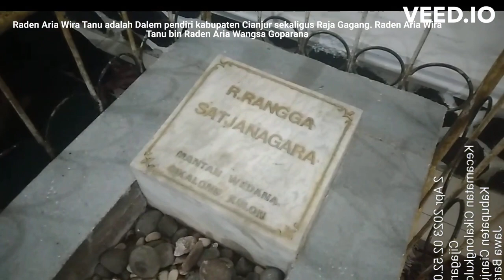SILATURAHIM PR.HENRY S.WIRAKUSUMA KE KANJENG DALEM CIKUNDUL CIANJUR | SNUTV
Co-Founder Community Of  SNU INDONESIA- SNU ACADEMY

NAMA : Pr.Henry S.Wirakusuma.C.PS.,C.FH.,C.MMI.,NCLT.,CPHCS.,CPHRM.,CHSE
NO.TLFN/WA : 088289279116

(SNU ACADEMY)

Nomer Tlfn/WA Selain 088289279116 Saya Pastikan Itu Bukan Milik Pr.Henry S.Wirakusuma.C.PS.,C.FH.,C.MMI.,NCLT.,CPHCS.,CPHRM.,CHSE

Raden Aria Wiratanu Datar; Tokoh Penyebar Islam Pertama di Cianjur, puncak bukit Cijagang, Majalaya, Cikalongkulon, Cianjur

SAYANG TIDAK DI REKAM PAS KUNJUNGAN KE MAHAGURU RAJA SUNDA Makam keramat eyang Tubagus Muhamad Capa ( eyang manglid) KYAI BESAR DARI KERAJAAN CIREBON

Raden Aria Wira Tanu adalah Dalem pendiri kabupaten Cianjur sekaligus Raja Gagang. Raden Aria Wira Tanu bernama asli Jayalalana atau Jayasasana Orang tua Raden Aria Wangsa Goparana

Kerajaan Sunda bernama “Galuh” dengan raja bernama Mundingsari alias Banjarsari berputra Prabu Siliwangi I, berputra Mundiwangi alias Prabu Cakrabuana berputra Guru Minda Kahiyangan, berputra Prabu Lingga Wesi berputra Cakrawati, berputra Anggalarang berputra Prabu Siliwangi II, berputra Mundisari Leutik berputra Pucuk Umun berputra Sunan Parung Gangsa berputra Sunan Wanaperih berputra Sunan Ciburang berputra Rd. Kanarun alias Rd Aria Wangsa Goparana (Maqomnya di Nangka Beurit, Sagalaherang, Kabupaten Subang).

Rd. Aria Wangsa Goparana mempunyai delapan orang anak diantaranya Raden Aria Wiratanu Datar Cikundul. Waktu dilahirkan beliau bernama Raden Jayalalana. Raden Aria Wiratanu Datar Cikundul dilahirkan kira-kira pada tahun 1603 masehi di Kampung Cibodas, Desa Dayeuhkolot, Kecamatan Sagalaherang, Kabupaten Subang.

Kira-kira antara tahun 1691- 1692 M, berdirilah secara resmi Negeri Kerajaan Cianjur yang merdeka dan berdaulat penuh dengan pimpinan Kanjeng Kyai Raden Aria Wira Tanu Datar Cikundul. Tugas beliau menyebarkan agama Islam di daerah Cianjur, Sukabumi sebagian wilayah Bogor.

Oleh karena Kanjeng Kiai Raden Aria Wiratanu Datar Cikundul pada waktu itu sudah lanjut usia kemudian pemerintahan diserahkan sepenuhnya kepada putranya yang bernama Raden Aria Wiramanggala.

Raden Aria Wira Tanu adalah Dalem (Bupati Cianjur 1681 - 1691) pendiri kabupaten Cianjur sekaligus Raja Sunda. Raden Aria Wira Tanu bernama asli Jayalalana atau Jayasasana

(RAJA BANJAR KE 1) Suriansyah/Raden Samudera Bin Raden Mantri Alu Bin Raden Bangawan